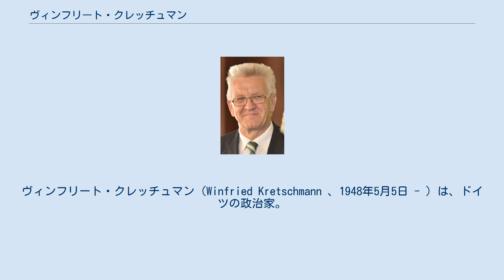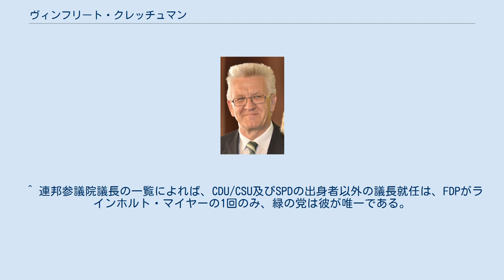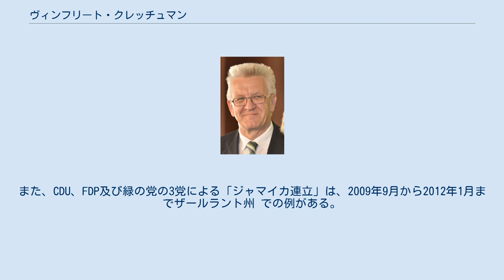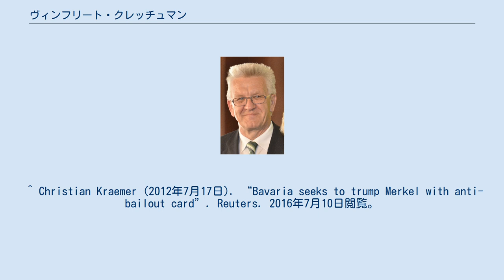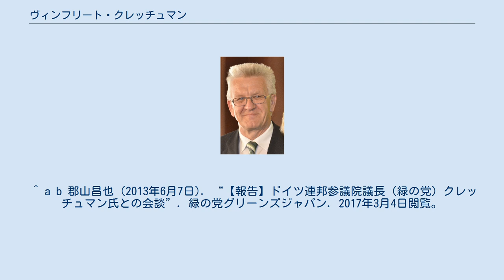ヴィンフリート・クレッチュマン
バーデン＝ヴュルテンベルク州首相
バーデン＝ヴュルテンベルク州議会議員
同盟90/緑の党の政治家
ヴィンフリート・クレッチュマン（Winfried Kretschmann 、1948年5月5日 - ）は、ドイツの政治家。
同盟90/緑の党に所属。
 2011年からバーデン・ヴュルテンベルク州首相を務めている。
緑の党の出身者が州首相に就任したのは、彼が初めてであり、現時点では唯一の例である。
なお、2012年から1年間、連邦参議院議長も務めたが、緑の党出身者がこの職を務めたのは、彼が唯一の例である。
 クレッチュマンは、当時フランス占領地区のヴュルテンベルク=ホーエンツォレルン州シュパイヒンゲン（現在のバーデン・ヴュルテンベルク州）で、東プロイセンのヴァルミア（ドイツ語名 エルムラント）から移住してきた両親から生まれた。
彼はジグマリンゲンにあるカトリック系の寄宿制の学校に入り、アビトゥーアを取得した。
兵役を終えた後、彼はシュトゥットガルトのホーヘンハイム大学で、生物学、化学及び倫理の教職課程を学び、1977年に大学を卒業した。
なお、大学在学中の1973年から1975年にかけては、西ドイツ共産主義者同盟の活動家であったとされる。
 ジグマリンゲンの学校で3年間教師として働いた後、1979年からは緑の党のバーデン・ヴュルテンベルク州支部で活動するようになり、1980年には同州の州議会議員に当選し、1983年から1984年には党の州議会議員団長を務めた。
その後1985年から2年間、ヘッセン州でヨシュカ・フィッシャー州環境相の下で働いた。
1988年にはバーデン・ヴュルテンベルク州に戻り州議会議員に返り咲いたものの、1992年の選挙では落選。
4年間再び教師として働いた後、1996年に返り咲いてからは州議会議員の地位を守ってきた。
2002年から2011年には再び党の州議会議員団長を務めた。
 2011年3月のバーデン・ヴュルテンベルク州議会選挙では、ドイツキリスト教民主同盟（CDU）が第1党となったものの、138議席中60議席（9議席減）、同党と連立を組んでいた自由民主党 （FDP）が7議席（8議席減）の獲得にとどまり、両党での連立継続は不可能となった。
 一方、福島第一原子力発電所事故の直後の選挙で、ドイツの原子力発電所17基中4基がある同州においては、原発政策も争点となったこともあり、脱原発を訴えてきた緑の党は36議席（19議席増）で第2党と躍進した。
また、ドイツ社会民主党（SPD）は35議席（3議席減）で第3党となった。
この結果、緑の党・SPDの2党による「赤緑連立」が成立し、2011年5月12日から緑の党出身者として初めて州首相となった。
なお、緑の党が首班となる「赤緑連立」はこれが初めての例である。
 2016年3月のバーデン・ヴュルテンベルク州議会選挙において、緑の党は143議席中47議席（13議席増）を獲得し、第1党となった。
しかし、連立を組んでいたSPDは19議席（16議席減）にとどまり、両党での連立継続は不可能となった。
 このためクレッチュマンは、両党に加えて第5党で12議席（5議席増）を持つFDPとの「信号機連立」を呼びかけたが、FDPがこれを拒絶したため、第2党で42議席（18議席減）となったCDUとの2党による「黒緑連立」に踏み切り、同年5月に州首相に再選された。
 なお、緑の党が首班となる「黒緑連立」はこれが初めての例である。
 クレッチュマンは、活動するカトリック保守を自認しているとされる。
そのため、緑の党内では最右派の「エコ・リバタリアン」に所属した。
CDUとも近いとされる。
2002年から緑の党が主導するフライブルクでは、党派代表としてCDUと良好な関係を築いたとされる。
 2013年9月の連邦議会選挙で、緑の党は環境負荷軽減とアンチ工場式畜産として週一度は菜食日とする「ベジ・デイ」の導入やエネルギーシフトをかかげたほか、最低賃金制導入、高所得者層への増税などを訴えたが、クレッチュマンは繰り返し党の運動を批判し、選挙公約である増税にも反対した。
彼は公開書簡において、経済に有害ないかなる動きも避けるべきと緑の党の指導部に警告した。
 2012年にバイエルン州が連邦憲法裁判所に対して、バイエルン州やバーデン・ヴュルテンベルク州のような財政的に裕福な州から、より弱い州に対して財政移動させるシステムについて訴訟を起こした際、バイエルン州...